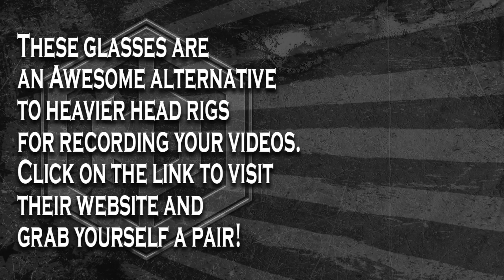iVue Horizon Pro 1080p Camera Glasses Shooting Video of a few pistols and rifles.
Testing out the iVue Horizon Pro 1080p Camera Glasses at the range.
If you're looking for a good alternative to a head/chest rig for your videos, make sure you check out their website and grab yourself a pair. and make sure to follow us for more videos of new products and testing!